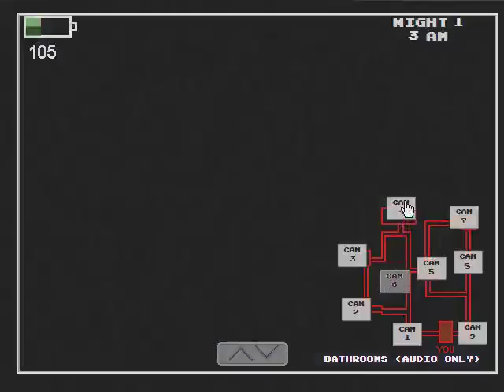Five Nights At Wario's Night 1 Complete